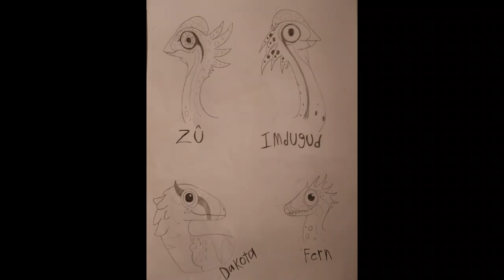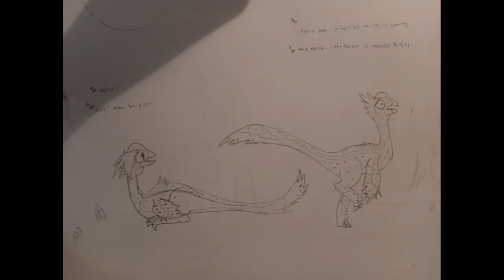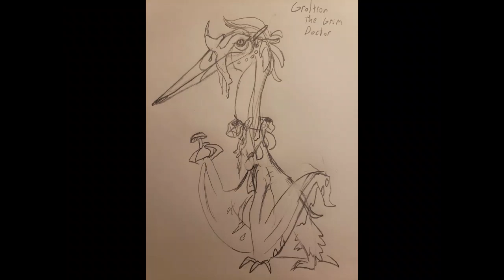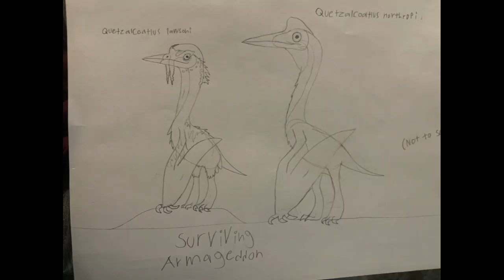Surviving Armageddon Tales From Hell Creek Concept Art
Surviving Armageddon is a future graphic novel by yours truly that follows the stories of various dinosaurs from and around the Hell Creek formation and their struggles to survive the end cretacous extinction. the main story follows that of Zû, an Anzu wyliei who had the ability to see visions of the future, foreseeing the coming of the asteroid, making him a prophet but also an outcast. After trying to convince the other dinosaurs of the impending doom and them not believing him, Zû and his brother Imdugud decided to leave their pack to try and escape the incoming asteroid. all the while being accompanied by an Acheroraptor temertyorum named Fern, and a Dakotaraptor steini named Dakota, forming a strange new pack in a strange changing world.

This is a compilation of concept art I have made for it (though two of the illustrations were made by a friend)